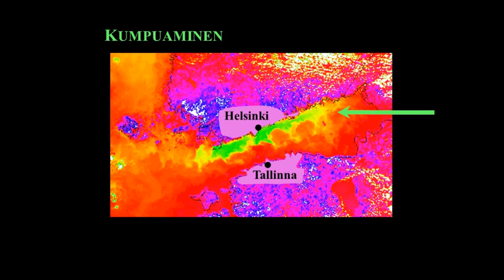Erityispiirteet: Kumpuaminen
Animaatio Itämeren syvän veden kumpuamisesta. (1min)